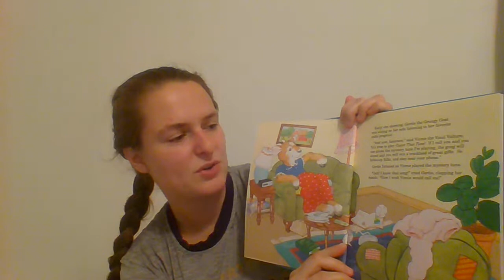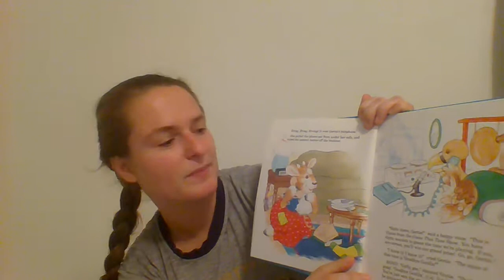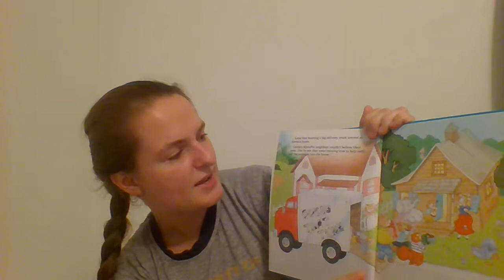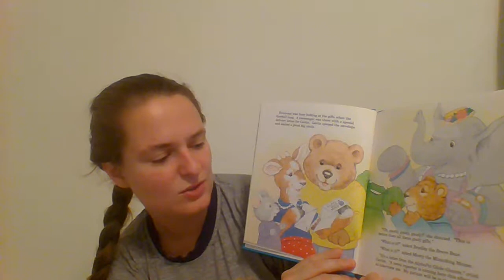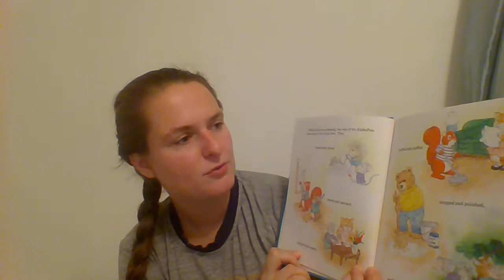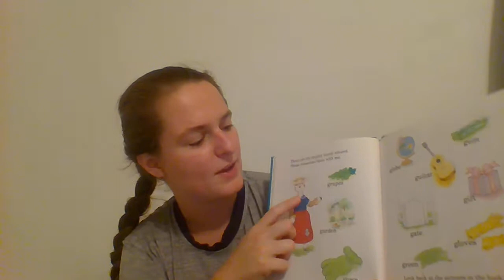Gertie's Great Gifts Alphapets